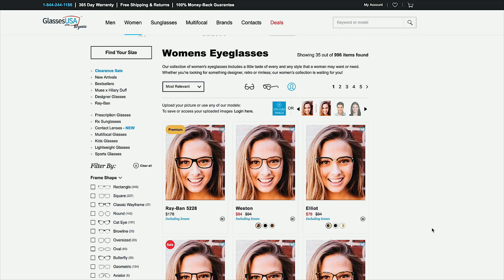SUMMER OUTFIT IDEAS / LOOKBOOK 2018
(Receive free basic lenses,premium and marked down frames excluded)

xx, Emma

S P O T I F Y: emmacmacdonald